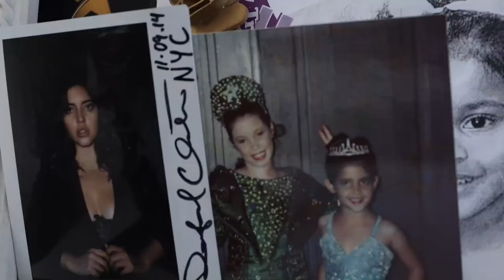A Morning with Denise Bidot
The model and former Nuestra Belleza Latina judge spoke to the Emperifollá team about being an Arab Latina, raising a daughter in the 21st century, and how her mother’s struggle with body image shaped her own understanding of physical beauty.

Video by Stephanie Stoddard Cortés